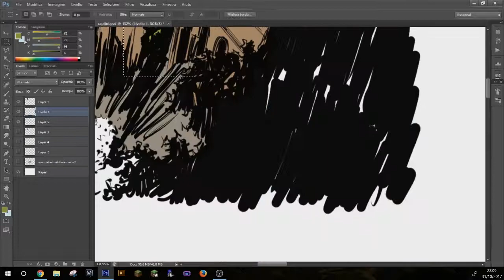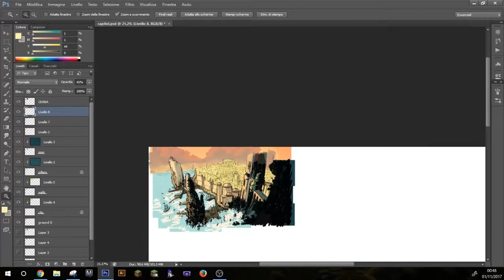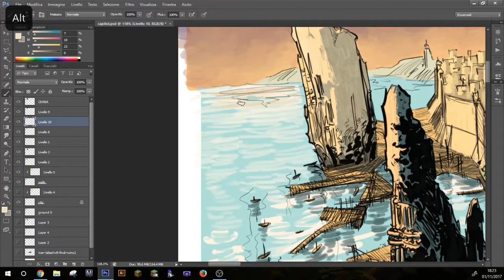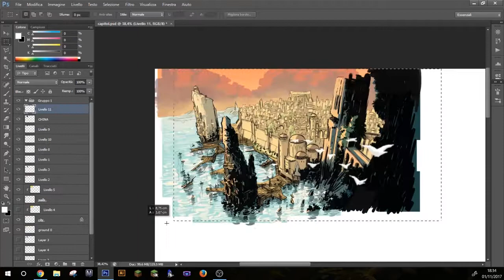Coloring # 1 - Fantasy City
Coloring of a fantasy portual city

Colorazione di una città portuale fantasy

Benvenuto nel mio canale di speedpaints, artwork e similia.

Welcome to my speedpaints, artworks and similia youtube channel.

Ask for commissions
Ordina commissioni
Or ask me directly here
O chiedimi direttamente qui